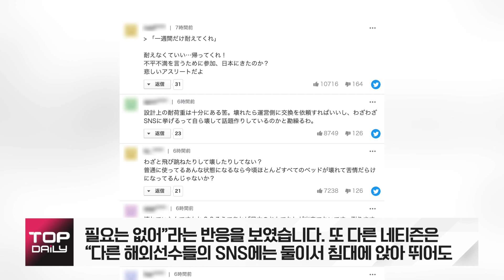도쿄올림픽 진윤성, 찢어진 골판지 침대…일본 네티즌 맹비난 “혹시 일부러 부쉈어?” - 톱데일리(Topdaily)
역도선수 진윤성이 찢어진 골판지 침대 영상을 공개한 가운데 일본네티즌들이 맹비난을 쏟아내고 있습니다.

한 일본 네티즌은 "찢어졌으면 교환해주잖아. 그게 안되면 운영 문제겠지만. 일부러 SNS에 올리는 의미를 모르겠네. 졌을때 핑계거리 인가" 라며 조롱하는 듯한 반응을 보였고 "쾌적해서 수면의 질이 좋아졌다는 선수들도 있으니깐 뭐라고 할말이 없네. 평범하게 사용하면 망가질리 없으니 초기불량일수도. 교환해달라고 하면 해주겠지. 일부러 참을 필요는 없어"라는 반응을 보였습니다.

또 다른 네티즌은 "다른 해외선수들의 SNS에는 둘이서 침대에 앉아 뛰어도 망가지지않던데 혹시 일부러 부쉈어?"라는 반응과 "일부러 뛰어다니면서 부순거 아니야? 일반적으로 사용하는데 저런 상태가 된다면 지금쯤 거의 모든 침대가 불만투성이 일거야"라며 진윤성 선수가 골판지침대를 망가트렸다는 억측을 쏟아냈습니다.

앞서 진윤성은 지난 27일 SNS를 통해 "일주일만 더 버텨봐….시합까지만"이라는 글과 너덜너덜해진 골판지 침대 영상을 공개했습니다.